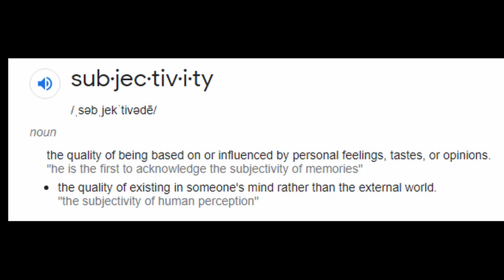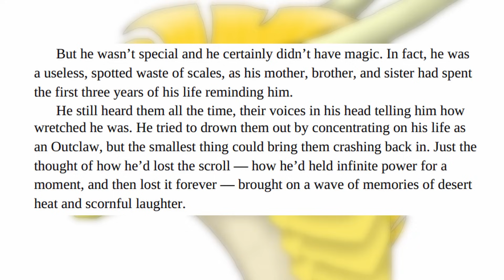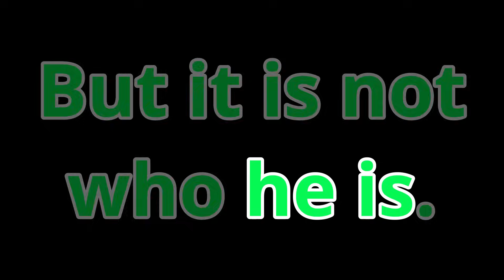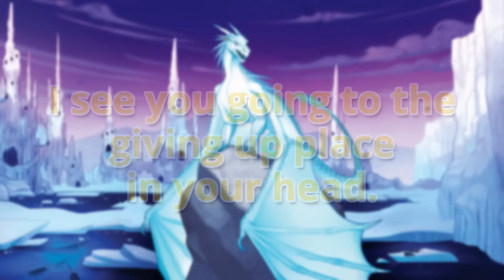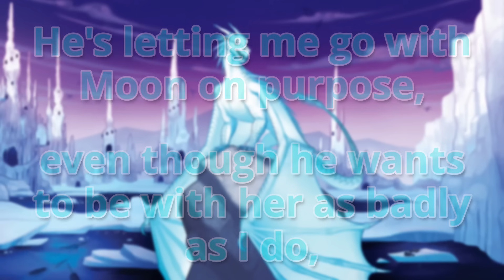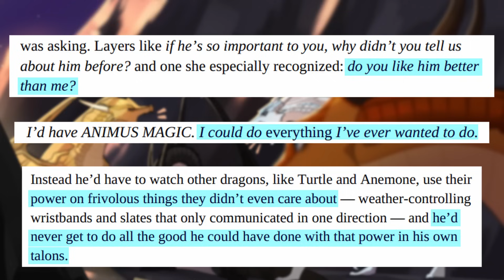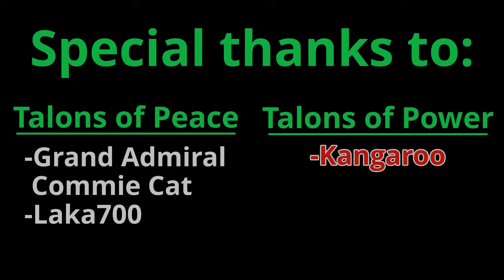Qibli is the best character in WoF. Here's why.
People have been asking for this video for well over half a year and I finally felt confident enough to make it hahaha. So I hope you enjoy, I hope you find it convincing, and, even if you don't agree with my analyses, I hope it inspires you to be that good in the world as well.

And, of course, this video would NOT have been possible without the help of some seriously cool, talented, and generous creators:

Script, Recording, and Thumbnail Consultant
TrickyTalon

Artwork
JMA by Zephyrasoars

Biohazardia
-Thumbnail art
-Qibli and friends at Jade Mountain
-Qibli (going ayyyyY)
-Qibli with a sandy black background
-Blue

Anna Tarazevich
-Happy New Year (scrabble)

Joy Ang
-Official cover art

dimepaw
-Moon leaning on Qibli

Sunflower
-Qibli pointing with sunglasses

KenyaJoy
-Qibli circle
-Qibli circle (2)
-Moonbli drumming
-Moonbli drumming (2)
-Moonbli moongazing
-Qibli smiling (white background)

xTheDragonRebornx
-Vulture (red setting sun)
-Qibli head with a smirk
-Sunny head looking up
-Starflight and Fatespeaker heads
-Clay head looking up and back
-Qibli head, eyes closed, smiling up into the light

Leothedino
-Cobra and Qibli (bloody nose)

Kaocalyn
-Qinter in the Scorpion Den
-Qinter arguing over the scroll

Mike Holmes
-Official graphic novel art

RaizaThe-Dragon
-yellow Qibli (white background)

ice-galaxy
-Qibli and Winter back to back

Meroaw
-Winterwatcher with a heart

Moca4
-Winter looking distraught

RagingConflagration
-Qibli lookin' like a SNACK (over his right shoulder)

Sunrize!
-Qibli outlined in white with brown background

TwistedEerie
-Qibli and the magic bracelets

Lydia
-Qibli close-up with blue background

Haise46shiro
-Qibli with a satchel

Pilot Alex
-Qibli with arm around Jade

Evodog
-Qibli hugging Moon (with Christmas hat)